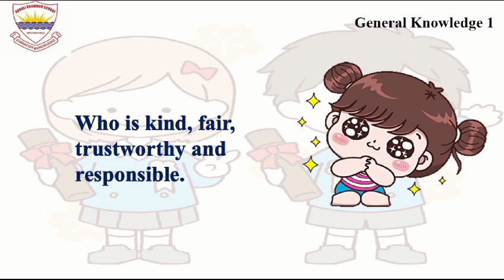Who's a Good Boy & Good Girl? | Good Manners & Habits | General Knowledge | Lecture 1 | class 1